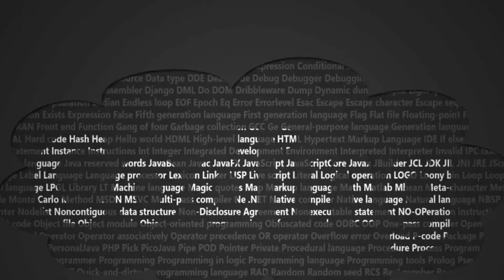Hacking Beginner to Expert Guide by James Patterson | Free Hacking Books PDF Download Now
Hacking Beginner to Expert Guide by James Patterson on GitHub :-

00:00 Intro
01:00 Link